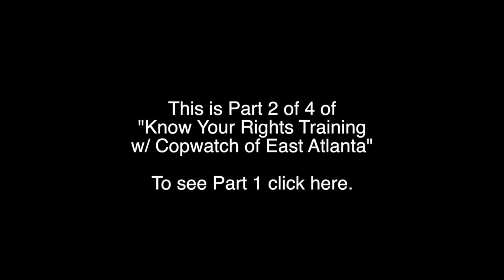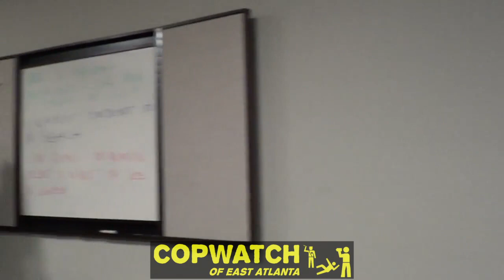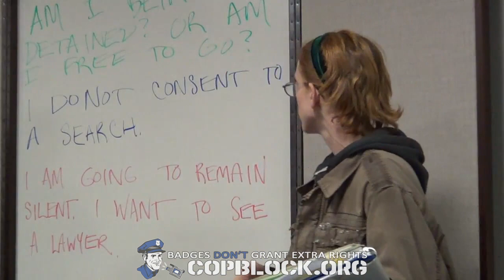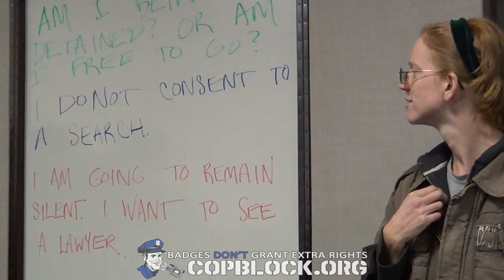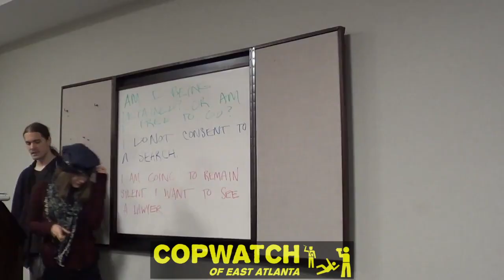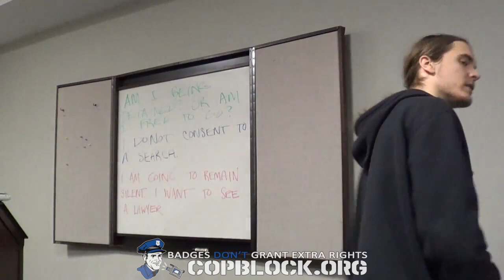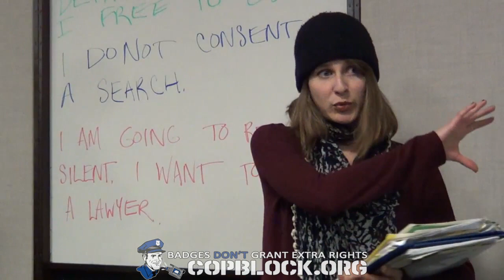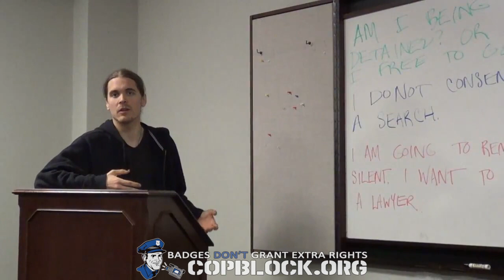Know Your Rights! w/ Copwatch of East Atlanta 2of4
CopBlock.org - Badges Don't Grant Extra Rights!

To cite Immortal Technique, "you can only get 'em off your back when you stand up!"

The more we each know and assert our rights the safer we all become. Especially when coupled with filming or livestreaming.

This informative Know Your Rights presentation led by Earthworm, Marlon and Caroline of Copwatch of East Atlanta, happened in November, 2013.

The raw footage used in the video was recorded as part of The Police Accountability Tour and captured by

- Mike Burns of Cop Block Central Florida (one video, 1hr 17min) Copwatch of East Atlanta presents: know your rights‬
- Garret Ean of FreeManTVRaw (playlist, 1hr 23min) East Atlanta CopWatch Know-Your-Rights training

Related Content
- CopWatch of East Atlanta Advances Videographer Safety posted Nov. 13th, 2013 at Cop Block
 - Police Brutality Rally in Atlanta posted Oct. 27, 2010 at Liberty On Tour

- to fuel our efforts (we love Bitcoin!)